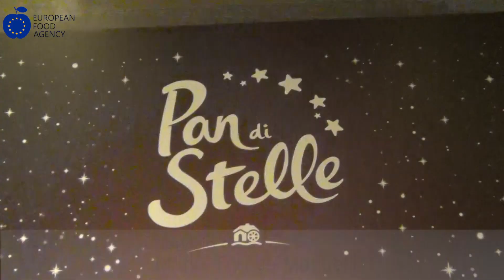Mulino Bianco lancia il Biscocrema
Nel 1983 Mulino Bianco lanciava sul mercato il suo primo biscotto da colazione al cacao Pan di Stelle e nel 2007 Pan di Stelle diventava un brand autonomo, dando vita a una linea di prodotti (merende, torte, cereali). Nel 2012 arrivava sul mercato Mooncake e ancora l’offerta Pan di Stelle si arricchiva poi nel 2019 della Crema Pan di Stelle. Ora è la volta del “Biscocrema”: un biscotto dalla frolla al cacao, ripieno di crema Pan di Stelle e ricoperto da un sottile strato di cioccolato, presentato ufficialmente a Milano, e che sarà sugli scaffali da gennaio.
EFA News ha intervistato Julia Schwoerer, vice president marketing di Mulino Bianco.